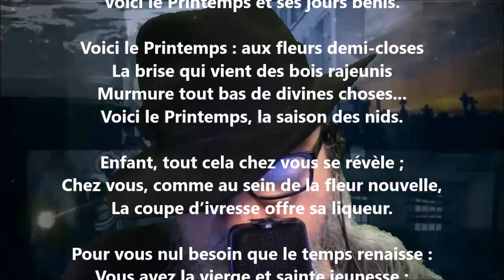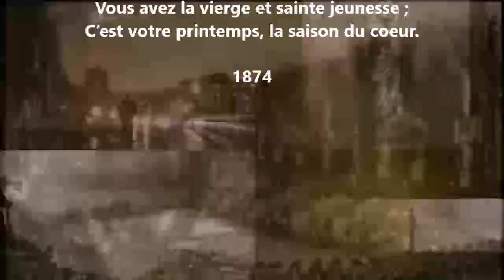Le printemps - Louis-Honoré Fréchette lu par Yvon Jean